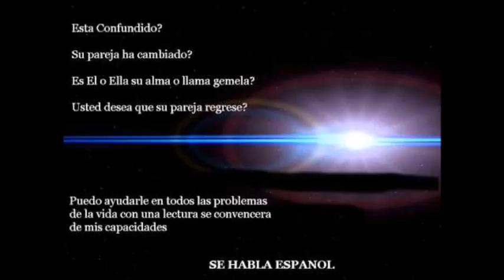Psychic reading Dallas tx